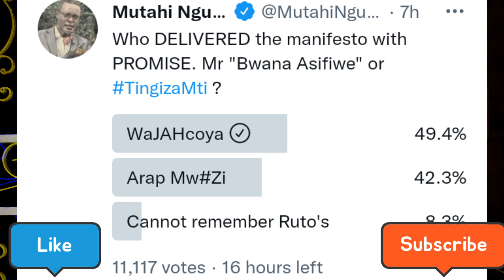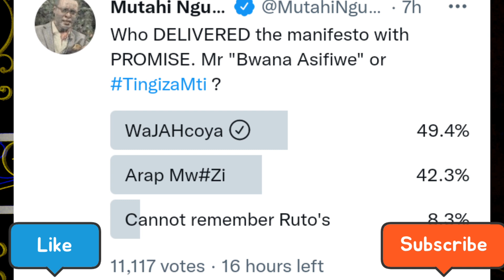Wajakoya Leading Ruto Coming Number Two... Mutahi Ngunyi 's Shocker...@bonfacesdream